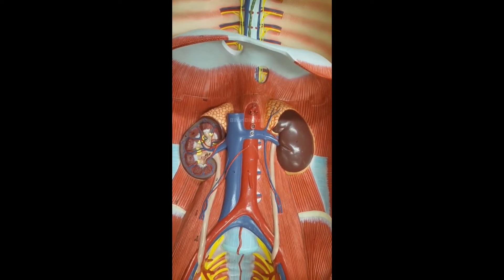Adrenal Gland Soon الغدة (الكظرية ) قريبا